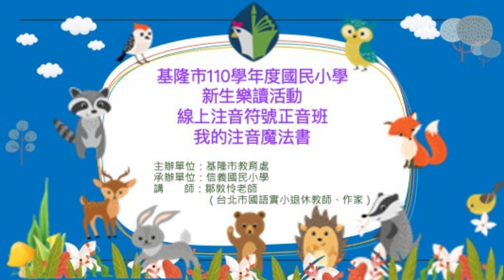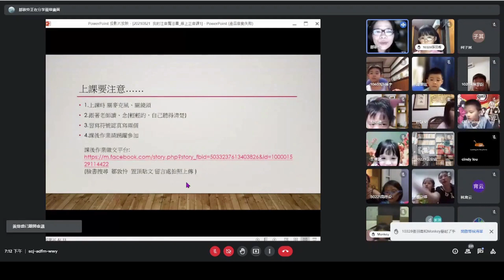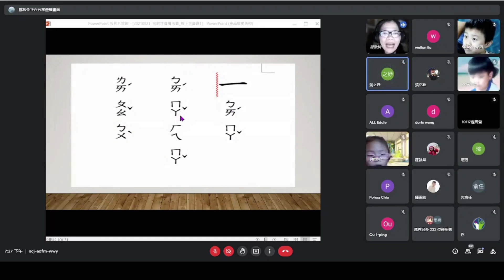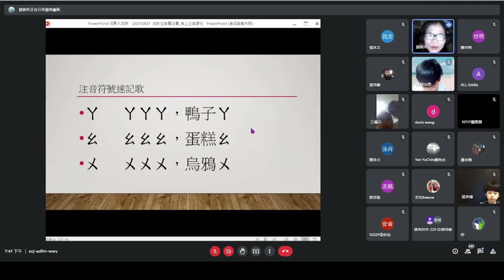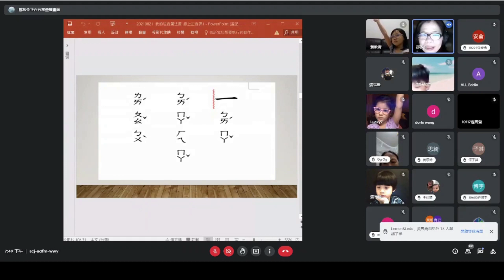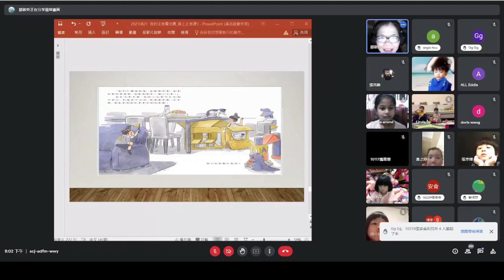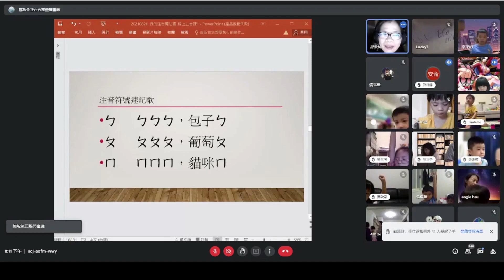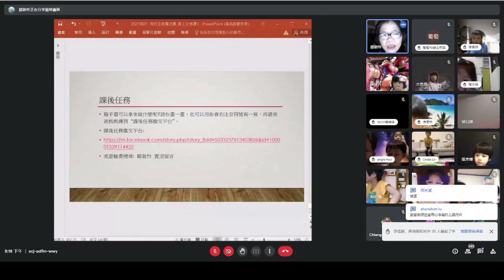【系列課程】我的注音魔法書01－始業式與注音、符號介紹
課程日期：110年8月21日
課程時間：19:00-20:20
線上課程：始業式與注音、符號介紹
主持人：潘志煌 校長
主講人：鄒敦伶 老師